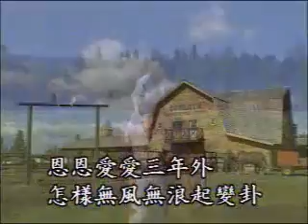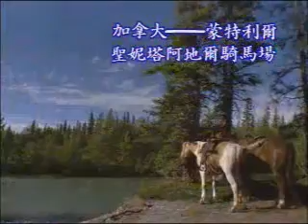洪榮宏 - 海底針 (LD版) (優必勝 原聲 KTV) (國語：善變的心)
Originally upload on Jul 25, 2017 9:18 PM

Traditional: 海底針
Simplified: 海底针
Pehoeji (POJ): Hai Te Chiam
Meaning: Needle at the Bottom of the Sea
國語：善變的心 (Fickle Heart)

This song is sung by 洪榮宏 (Chris Hung) and the video is featured on the 台語金曲專輯 Laserdisc album, produced and released by 優必勝 (U-BEST). In total, there are 28 songs.

Featured as song #08 on 紅寶福建精選 LD3, Side A

NOTE: Chris physically appears in these MVs as the featured (male) model BUT he does NOT sing in these videos. Click on the links to see an alternate MV

作詞：陳國德
作曲：吳晉淮

你有約束要嫁我　我有表明要甲你娶
恩恩愛愛三年外　怎樣無風無浪起變變卦

昨日熱戀講無我你不活　今日變心怎樣講
你不識我　啊…女人女人
女人心海底針　無講半句離開我
像這款女性 像這款女性　誰人敢…娶

Below are the lyrics for 善變的心:
作詞：佚名

是你說出的山盟　是你對我的承諾
誰知道你卻言不由衷　到頭來竟是一場空

耳邊流連甜言蜜語中　竟然變心說走你就走
啊…誰能夠 誰能夠　相信你那善變的心
心事能向誰訴說　像一場惡夢
像一場惡夢　真情已難收